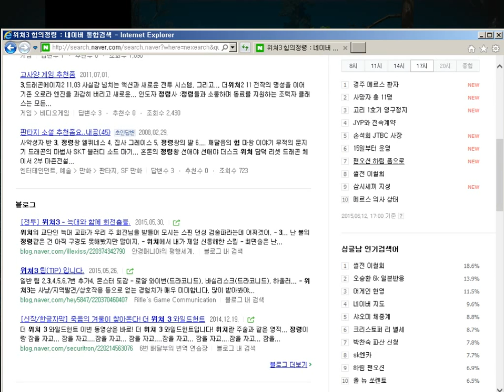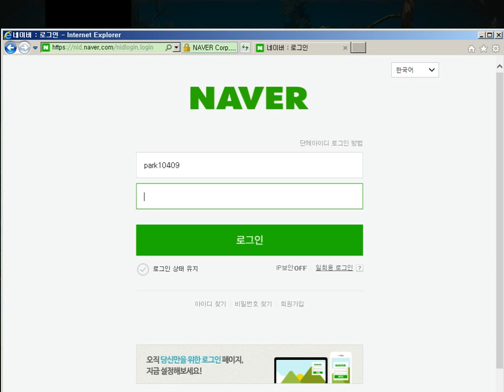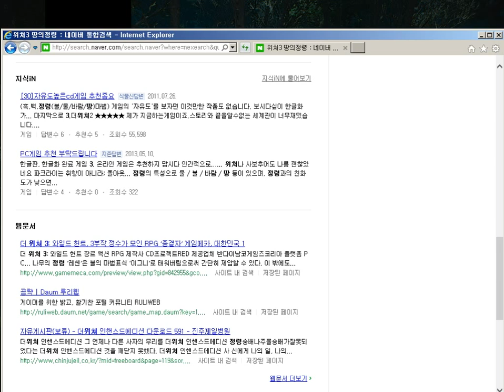[킬링히트TV] 더 위쳐 3 와일드 헌트 27화 (The Witcher 3 Wild Hunt)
15.06.13
The Witcher 3 Wild Hunt Part. 27